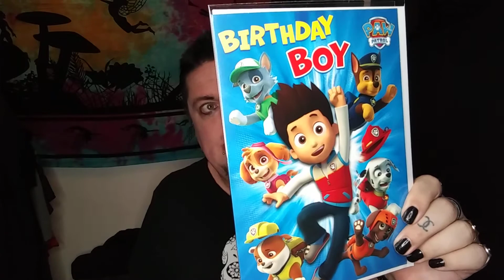SECOND NEPHEW BIRTHDAY GIFT 2020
happy birthday x